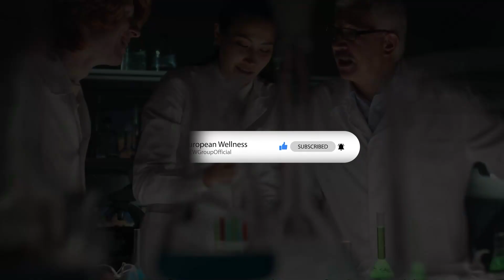Prof. Dato' Sri Dr Mike Chan Speaks with NET25 TV!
Prof. Dato' Sri Dr. Mike Chan spoke with NET25 TV about the promise of regenerative medicine, highlighting the significance of stem cell therapy in treating chronic diseases such as cancer and heart disease.

He emphasised the necessity of stem cell education for the general population, as well as the role of biological age in health evaluations.

Ethical sourcing, recent breakthroughs, and collaborations, including two Memorandum of Understanding, were significant subjects, demonstrating the Philippines' commitment to upgrading healthcare and regenerative medicine.

Original Video from  @NET25TV

𝐅𝐨𝐥𝐥𝐨𝐰 𝐏𝐫𝐨𝐟. 𝐃𝐚𝐭𝐨’ 𝐒𝐫𝐢 𝐃𝐫. 𝐌𝐢𝐤𝐞 𝐂𝐡𝐚𝐧